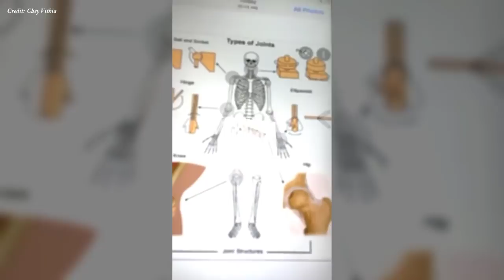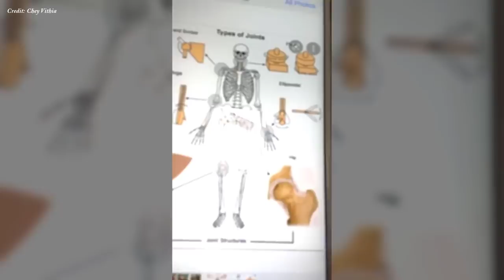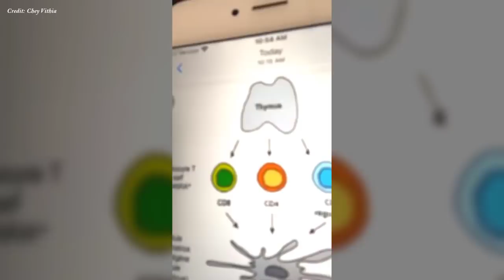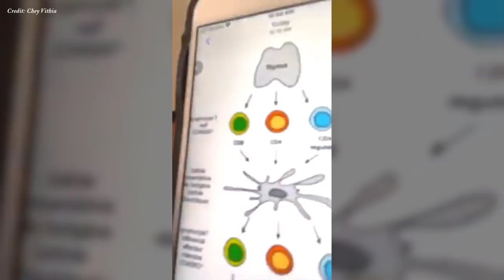ជម្ងឺសន្លាក់ និង ជម្ងឺប្រព័ន្ឋការពារ​ | Joints diseases autoimmune diseases Dr.​ Chey Vithia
In this video we want to show you about ជម្ងឺសន្លាក់ និង ជម្ងឺប្រព័ន្ឋការពារ​ , Joints diseases autoimmune diseases Dr.​ Chey Vithia - SUCCESS REVEAL

✮✮✮✮✮ Enjoy!

✡ ABOUT US ✡
.: Why We create SUCCESS REVEAL channel :.
1. To inspire, Motivate, create new entrepreneur
2. Share Business knowledge, Entrepreneurship, Success
3. Free Business Education Online